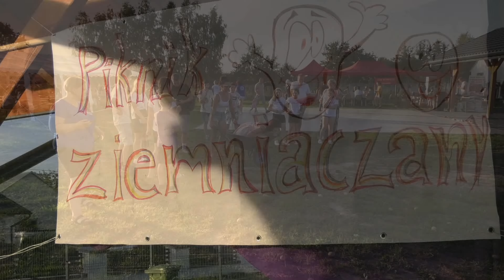" Piknik ziemniaczany " w Wólce Sokołowskiej